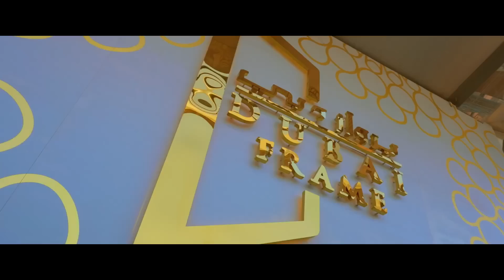GATE KURI SAO DUBAI FRAME NEL HUIANA